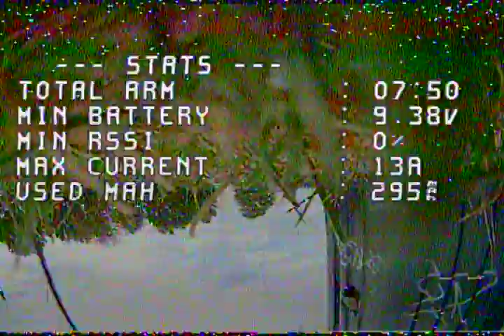EACHINE NOVICE 3 maiden flight on 3s😷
Very powerful quad but my RSSI was bad for some reason?UPDATE to cure this go to the CLI tab in betaflight and type set rssi_scale=140 and then type save,big thanks go out to mark for helping me out in this matter.